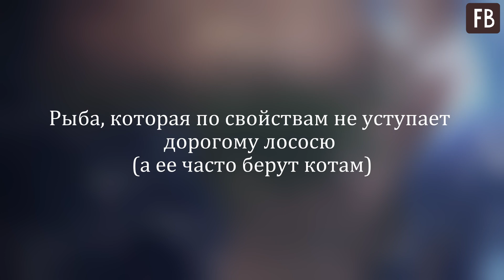Рыба, которая по свойствам не уступает дорогому лососю (а ее часто берут котам)